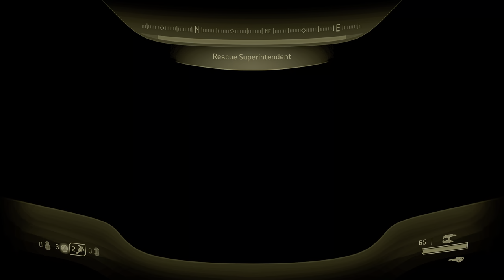Halo 3: ODST (Xbox Series X) - 08 - Data Hive (Playthrough Complete)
Halo 3: ODST is a 2009 first-person shooter game developed by Bungie and published by Microsoft Game Studios. The fourth installment in the Halo franchise, it was released on the Xbox 360 in September 2009. (Wikipedia)

GAME
Name: Halo 3: ODST Masterchief Collection (2014)
Platform: Microsoft Xbox Series X
Developer: Bungie
Publisher: Microsoft Game Studios

SESSION
Player: Marc
Description: Data Hive (Playthrough Complete)
Type: Walkthrough/Playthrough
Difficulty: Normal

RECORDING
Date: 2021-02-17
Output: HDMI
Resolution: 4k60 HDR10
Sound: Stereo